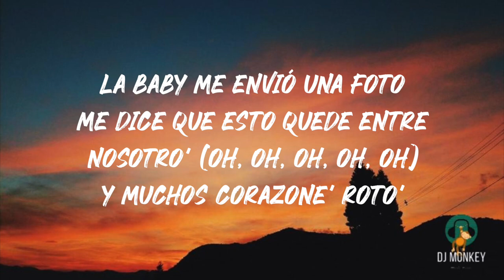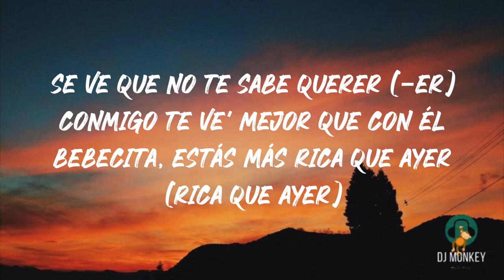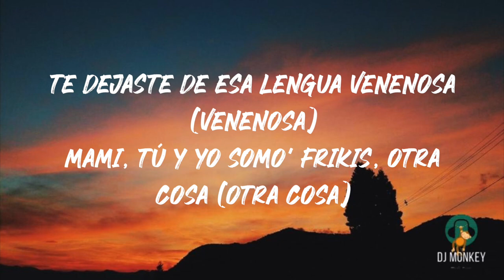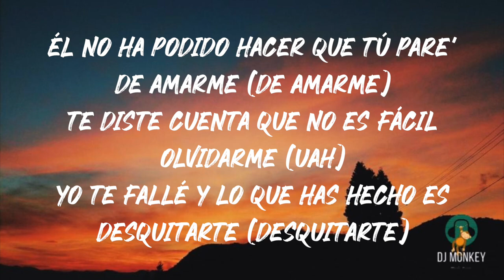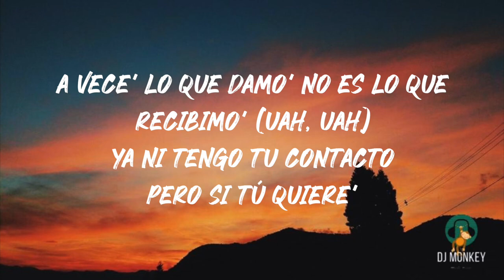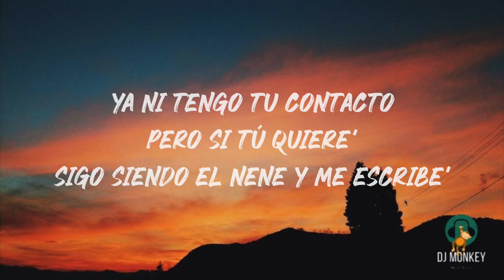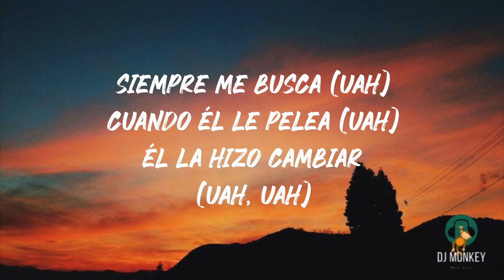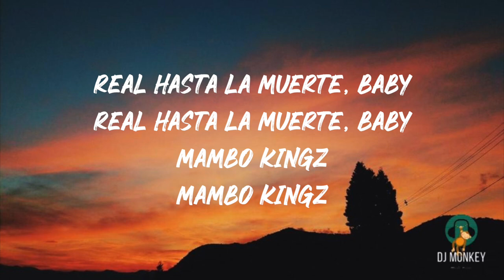Mas Rica Que Ayer - Anuel AA, Mambo Kingz, Dj Luian (Letra/Lyrics)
This channel is dedicated to music for you relax and enjoy.

- Dj Monkey - Your guide to the latest music trend.
We do all the dirty work, you just enjoy the show.

- Latin music
- Pop music
- Urban music
- Dance
- Relax
- Lyrics & Letra songs

Thanks for listening and views!!!💋